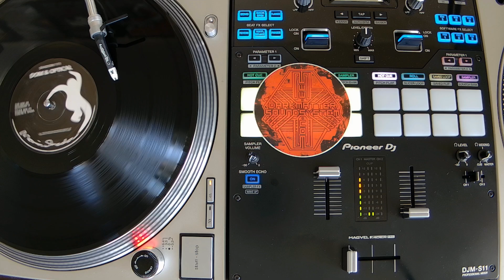Dom & Optical - Quadrant Six - Moving Shadow Records 111 1997 Jungle Drum N Bass Music Junglist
A nice heavy track from Dom and Optical. This side of the record is harder and the other side is softer. I also posted the B side on my channel. Snagged this record recently on Discogs. Enjoy